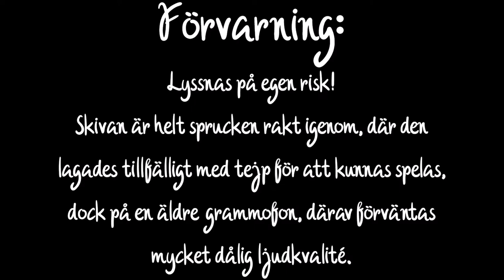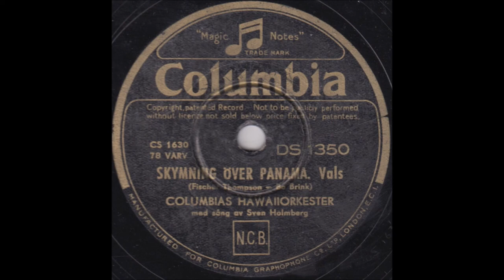Sven Holmberg - Skymning över Panama (Bedrövligt skick)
En stenkaka överförd digitalt och restaurerad via programmet Audacity så gott det går.
År: Augusti 1942, inspelad i Stockholm, Juni 1942.

Notering: Allt som läggs upp på denna kanal görs i syfte med att dela med mig utav musik och tal från förr, detta görs helt som en fritidssyssla, och är inte ute efter att tjäna några pengar på detta. Jag äger inget och all tillgodohavande går till dem som har gjort musiken och talen!